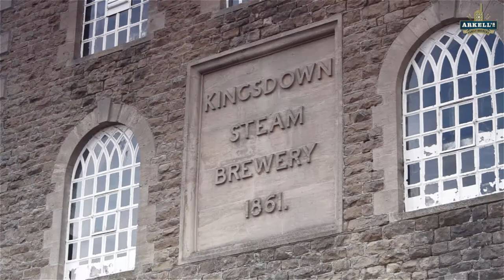Arkells Brewery Open day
Arkells Brewery Swindon held an open day on Saturday 7th September.
Visitors were able to have a tour of the ground and the brewery, they were also able to sample some of Arkells famous beers and ales.

Filmed and edited by Darren Potter
Infinite 8 productions